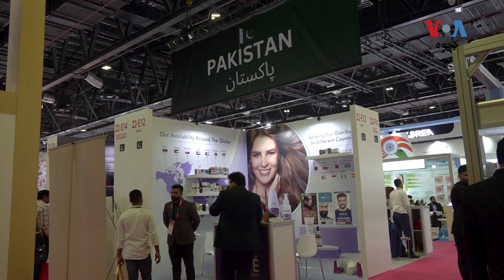په دوبۍ کې د ډول سینګار د سامانونو نندارتون شوی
په دوبې کې د بیوټي ورلډ میډل ایسټ په نامه د ډول سینګار د سامانونو یو نندارتون شوی او د دوه زره نه سېوا غټو نړیوالو کمپنیانو پکی برخه اخېستې. په دې نندارتون کې اتلس پاکستانۍ کمپنیانې هم شاملې دي. دوی دعوه لري چې پاکستان کې د ښه کیفیت پیداوار، په کمې خرچې جوړېږي او نورو ملکونو ته لېږل کېدلی شي.